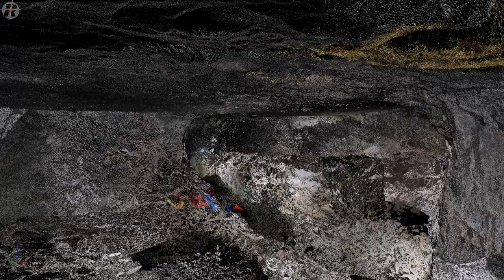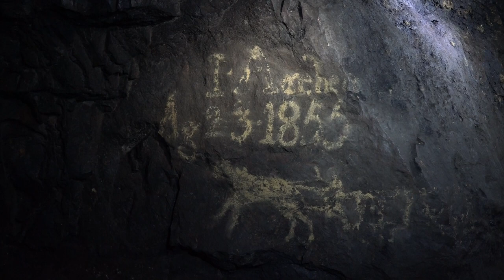Smallcleugh mine presentation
This film is a presentation that can be shown to visitors to Nenthead . Smallcleugh is in the centre of a 50+km complex of mine levels and underground workings, and it contains a huge amout of evidence of the lives and techniques of lead miners working there for over 200 years.